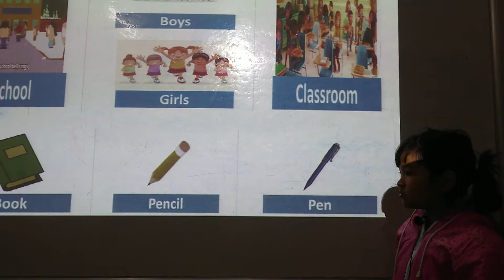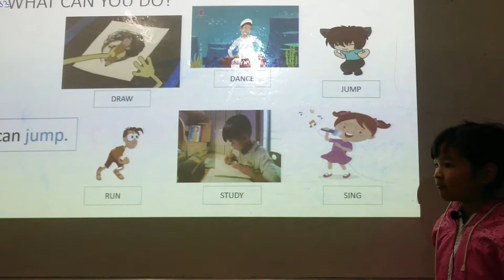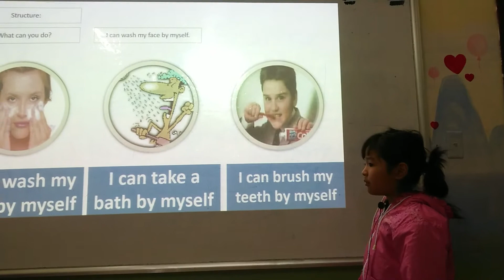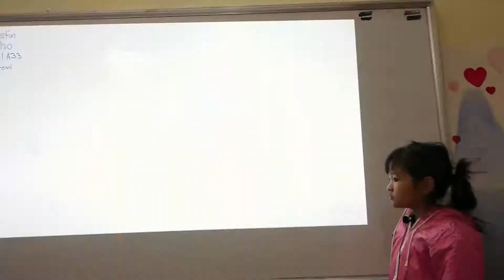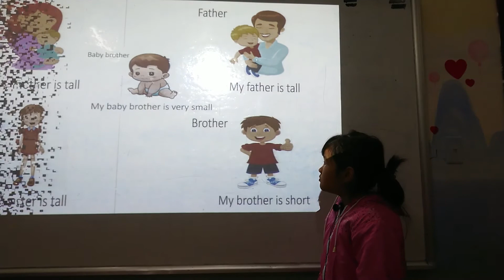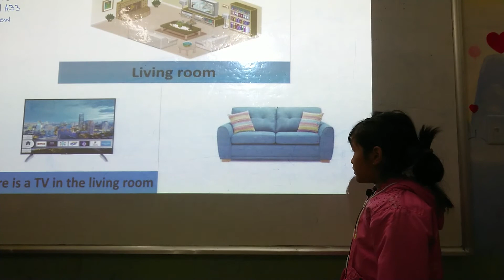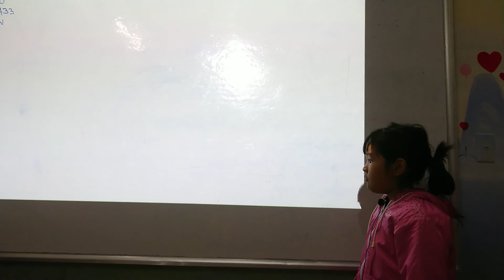Trà My PN2A50 (mt)